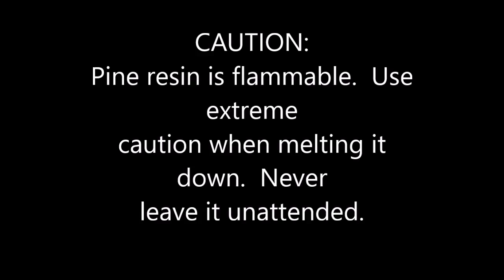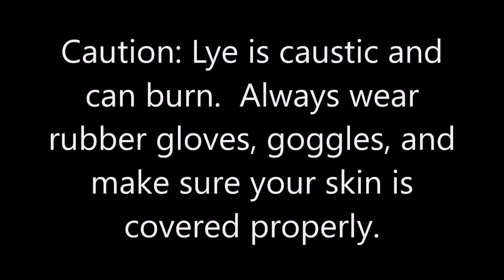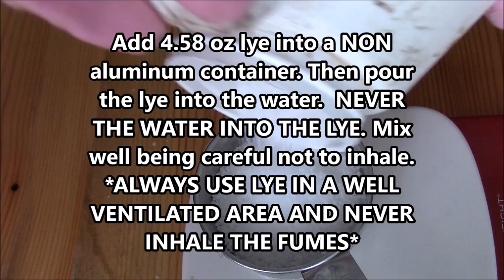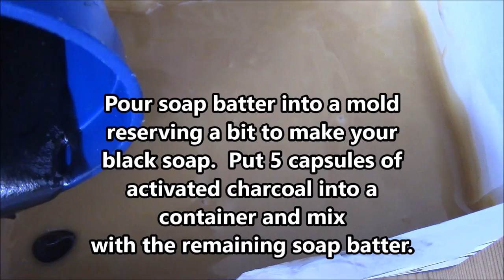Buttertarts and Clarifying Resin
In this video I make some butter tarts and clarify resin.  I also show how you can use everything including the water the resin is boiled in so there is no waste.

Butter tarts
Crust
2 1/2 cup flour
1 1/4 tsp salt
3/4 cup lard cold
3 tbsp butter cold

Filling
1/2 cup packed brown sugar
1/2 cup syrup
1/4 cup melted butter
1 tsp vanilla
1 egg

Pine resin water and activated charcoal Soap
10.23 oz pine resin water
4.58 oz lye
.60 oz cocoa butter
9.6 oz coconut oil
12.2 oz tallow
9.6 oz olive oil
Optional 1 ounce pine fragrance oil or some pine essential oil